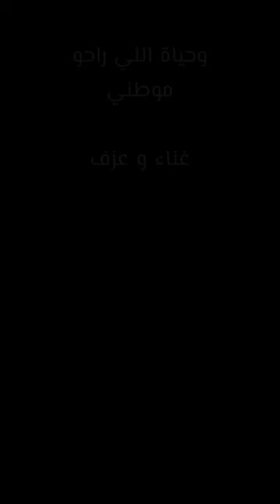وحياة اللي راحو _موطني عزف و غناء رند الشكعه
فيديو في ذكرى النكبه و لتخليد اسم
 يجمع اجيال مختلفه من مستمعي  لرسالة لشرين ابو عاقله  في نقل الحقيقه و نقل معانات الشعب الفلسطيني

شكرا خاص لكل المشاركين في الفيديو